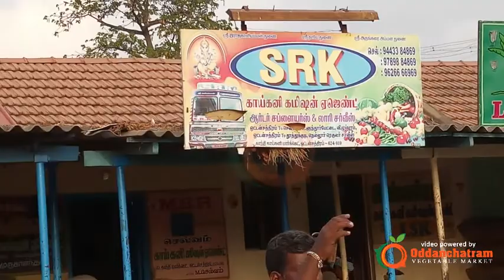6-5-2019 இன்றைய மார்க்கெட் நிலவரம் - Oddanchatram Vegetable Market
It is very hard to maintain to verify the price of commodities, which are being sold in the marketplace. To overcome this general problem we have introduced Oddanchatramvegetablemarket.com that help the end user to cross-check the price list each day. The expert goes directly into the market by each day and cross check with each supplier maintains this price list. The purpose of these price lists to give transparent and clear information to end-users. This marketplace is too big for a layman to walk through and get an idea of prices. So instead he/she can simply go through the portal and check the commodity with the update price.

We have a list of the product such as Lemon, Tomato, Onion, Bellary, Beans, Lady Finger and much more are the list of vegetable of which you can get the latest price on the list. Oddanchatram market vegetable price list is something, which serves a wide range of audience daily onwards. You can also have the liability to compare the current prices with the old one.  These price lists are maintained daily onwards so there would not be any issues to find the desired vegetable with the current price. The page is maintained in Tamil as well as English to make it easier for local residents.

Here is the detailed list of vegetables for which we update price daily. There are even more vegetables, which are being sold from this market price, but these 50 vegetables are on higher demand in terms of daily sale and export.

List of Vegetables:

Lemon/எலுமிச்சை
Tomato/தக்காளி
Small Onion /சிறிய வெங்காயம்
Bellary/பெல்லாரி
Beans/பீன்ஸ்
Carrot/கேரட்
Lady Finger/வெண்டைக்காய்
Zucchini/சுரைக்காய்
White Pumpkin/வெள்ளை பூசணிக்காய்
Beetroot/பீட்ரூட்
Potato/உருளைக்கிழங்கு
Coconut/தேங்காய்
Green Chilli/பச்சை மிளகாய்
Cauliflower/காலிஃபிளவர்
Curry Leaves/கறிவேப்பிலை
Gourd/புடலங்காய்
Coriander/கொத்தமல்லி
Radish/முள்ளங்கி
Ginger/இஞ்சி
Butter Beans/பட்டர் பீன்ஸ்
Cabbage/முட்டை கோஸ்
Green Peas/பச்சை பட்டாணி
Bitter Gourd/பாகற்காய்
Nookal/நூக்கல்
Chaw Chaw/சவ்சவ்
Kovakkai/கோவக்காய்
Cluster Beans/கொத்தவரங்காய்
Gooseberry/நெல்லிக்காய்
Narthangai/நார்த்தங்காய்
Cucumber/வெள்ளரிக்காய்
Garlic/வெள்ளை பூண்டு
Gourd/பீர்க்கங்காய்
Small Tuber/சிறு கிழங்கு
Colocasia/சேப்பங்கிழங்கு